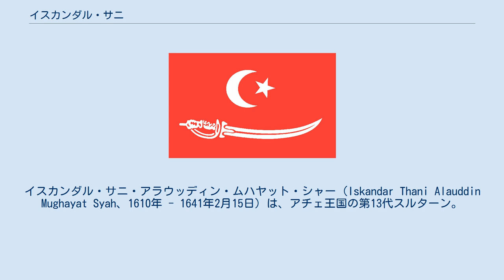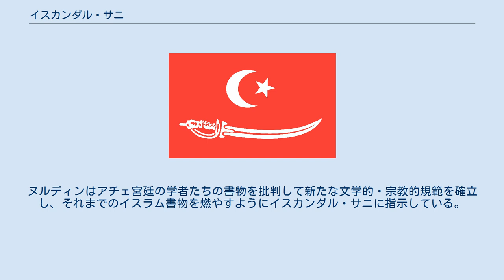イスカンダル・サニ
イスカンダル・サニ・アラウッディン・ムハヤット・シャー（Iskandar Thani Alauddin Mughayat Syah、1610年 - 1641年2月15日）は、アチェ王国の第13代スルターン。
 1610年にパハンの第11代スルターン・アフマド・シャー2世の息子として生まれる。
1617年にアチェのスルターン・イスカンダル・ムダによって故郷が征服され、家族と共にアチェに連行される。
イスカンダル・ムダの娘タジ・ウル＝アラムと結婚し、1636年にイスカンダル・ムダの後を継ぎアチェの王位を継承する。
イスカンダル・サニは1629年の海戦でアチェ艦隊が弱体化していたため外征で勢力拡大を図ることが出来ずに内政に専念し、イスカンダル・ムダと同様に貴族たちを抑え王権の維持に努めた。
しかし、イスカンダル・ムダの死後、貴族たちは勢力を盛り返し、王妃タジ・ウル＝アラムを王位に就け傀儡とした。
 イスカンダル・サニの宮廷はイスラム教教育の中心地として栄え、1637年にグジャラートからアチェを訪れた学者ヌルディン・アル＝ラニリを庇護した。
ヌルディンはアチェ宮廷の学者たちの書物を批判して新たな文学的・宗教的規範を確立し、それまでのイスラム書物を燃やすようにイスカンダル・サニに指示している。